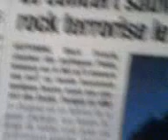Terroriste, Criminelle et Corrompu.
J'ai recherché, à nouveau, les définitions du Dictionnaire par rapport à mes adjectives utilisés pour me référer  aux certaines personnes représentantes de la soit dit "Justice et Police" en Genève.
Voici les définitions du dictionnaire.